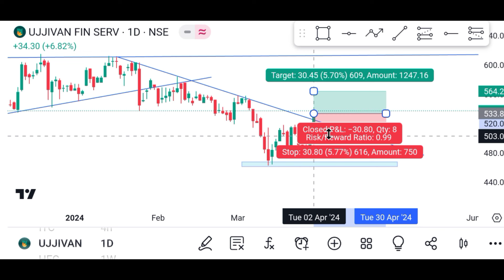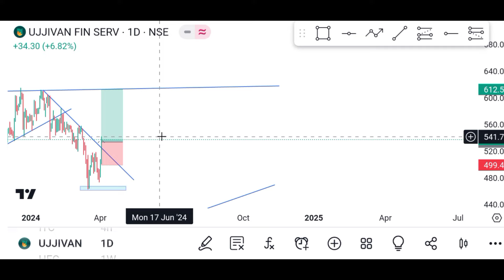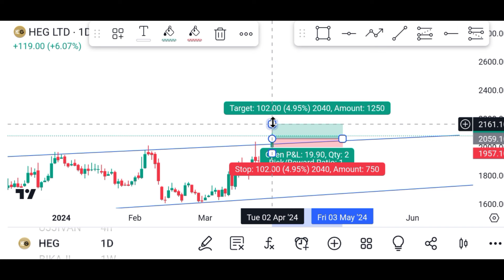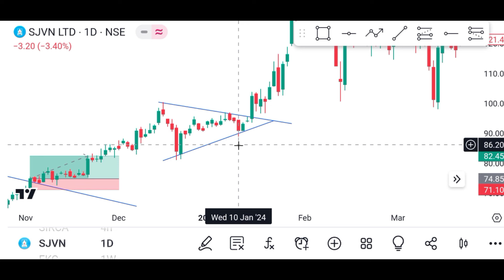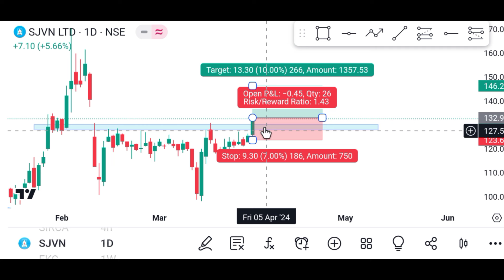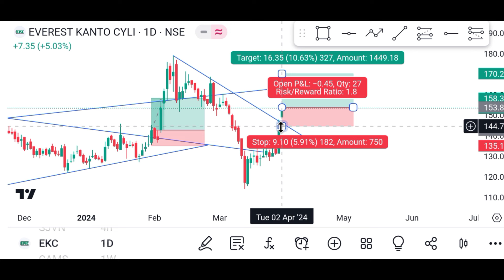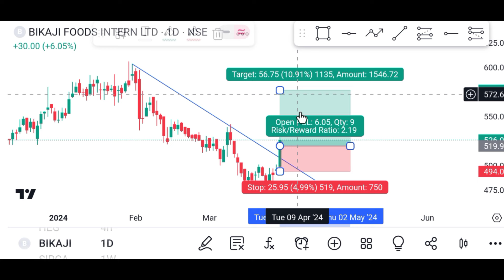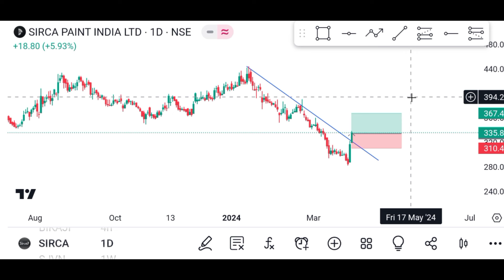||இந்த மாதிரி Swing Trading பண்ணுங்க கண்டிப்பா Loss -எ வராது 👈👈👈||